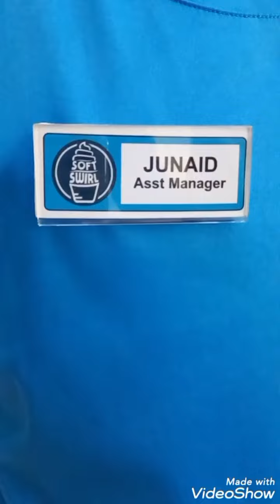Soft swirl The Most Popular 🍦 🍨 In Peshawar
Soft swirl The Most Popular icecream 🍦 in Peshawar University Road